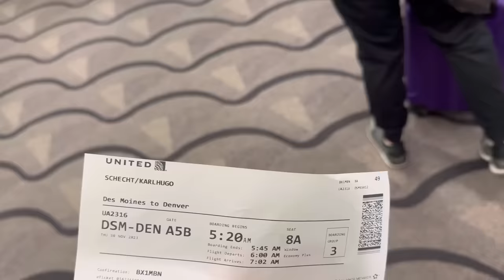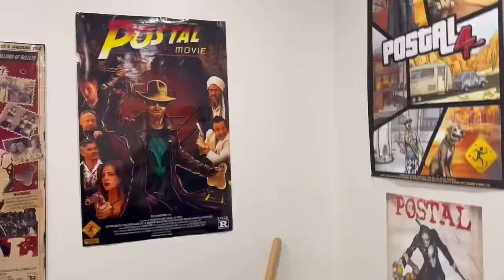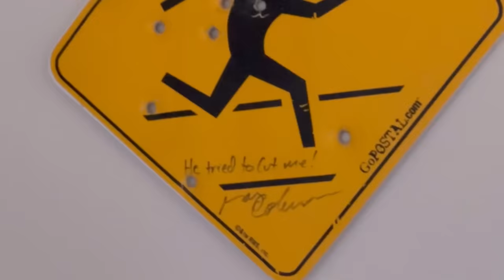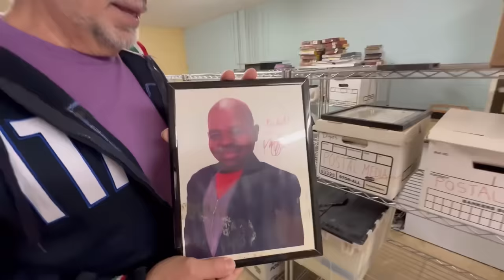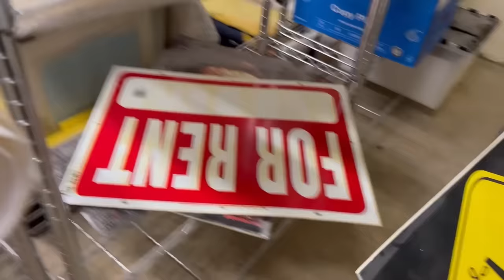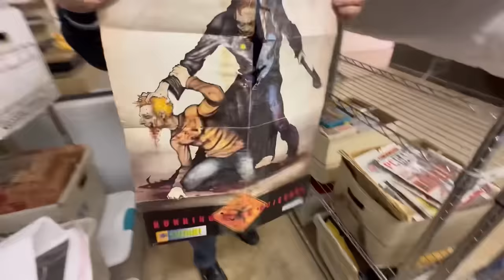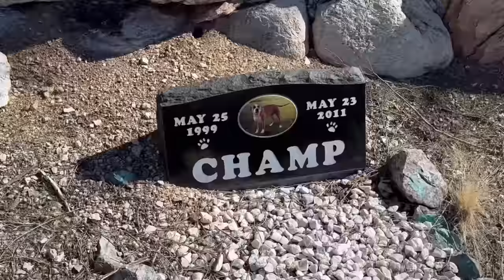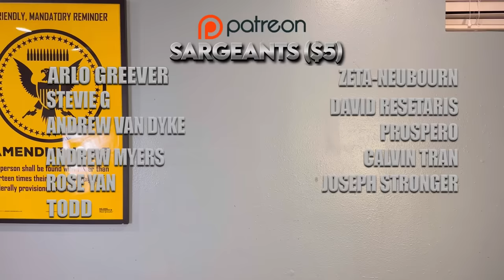I stayed at the Postal House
This really was a trip of a lifetime for me, and I’m so grateful I got to experience this!! Not gonna bother with timestamps because I’m lazy 🥰 enjoy!